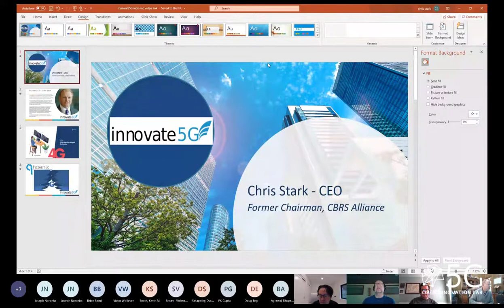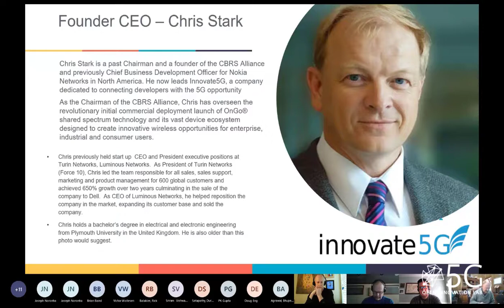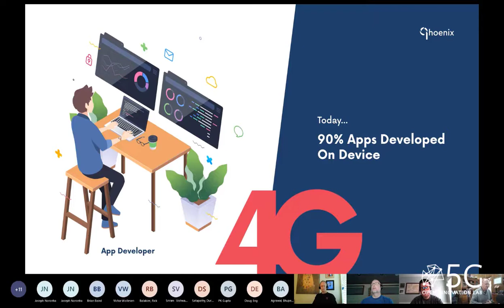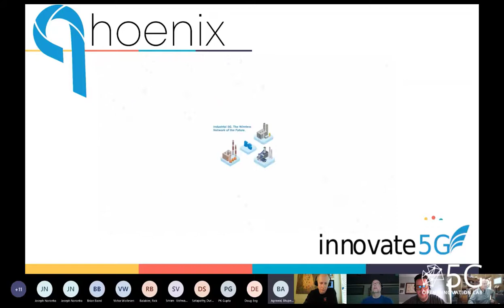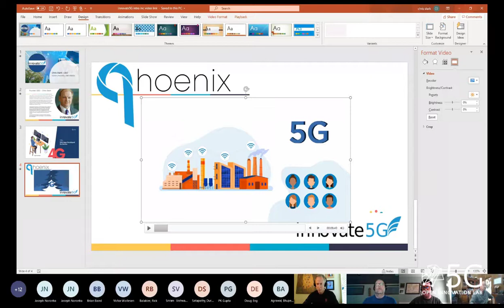Executive Roundtable - Chris Stark/CBRS Alliance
Chris Stark, Chairman of the CBRS Alliance, joins participants in the 5G Open Innovation Lab for an executive roundtable on the future of 5G.

The CBRS Alliance believes that LTE-based solutions in the CBRS band, utilizing shared spectrum, can enable both in-building and outdoor coverage and capacity expansion at massive scale. In order to maximize CBRS’ full potential, the CBRS Alliance aims to enable a robust ecosystem towards making LTE-based CBRS solutions available. The mission of the CBRS Alliance is to evangelize LTE-based CBRS technology, use cases and business opportunities while simultaneously driving technology developments necessary to fulfill the mission, including multi-operator LTE capabilities. The Alliance will also establish an effective product certification program for LTE equipment in the US 3.5 GHz band ensuring multi-vendor interoperability.